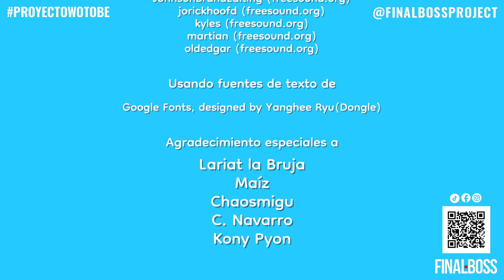Pineapple on pizza o el juego más sorprendente | Análisis Rápido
Comerse una pizza es como celebrar una fiesta en tu boca, pero ¿cómo sería esa fiesta si la pizza tuviese piña?

Pineapple on pizza (Pizza con piña) es un juego corto que trata de explorar una isla llena de gente bailando, encontrar la forma de arruinar la fiesta y, contra todo pronóstico, disfrutar del resultado.

¿Dónde encontramos Pineapple on Pizza?
DESARROLLADOR: ALVA MAJO
EDITOR: MAJORARIATTO
Este magnífico videojuego de Majorariatto y gracias al talento de Alva Majo, lo podéis encontrar totalmente gratuito, para PC en la página web de Steam, mediante este enlace

📽CAPÍTULOS📽
00:00 - INTRODUCCIÓN
00:17 - PINEAPPLE
01:19 - TOTALMENTE RECOMENDADO
02:13 - JUEGO DEMOSTRACIÓN

FINAL BOSS PROJECT es un canal de YouTube dedicado a apoyar a personas que luchan con problemas de salud mental. Nuestro lema, WoToBe, es una promesa de esperanza para un futuro mejor. Ofrecemos contenido variado que incluye entretenimiento, psicología, videojuegos y cine, con secciones como ¿ves la diferencia?, Sabiduría Yoshi y Películas en 30 segundos. Nos esforzamos por crear una comunidad segura y acogedora donde puedas sentirte acompañado y apoyado. Juntos, trabajemos hacia un mañana mejor.

Conviértete en miembro de este canal para disfrutar de ventajas: / @finalbossproject

❤️USUARIOS DESTACADOS❤️
ADRIA MARTINEZ
ALEJANDRO CASTRO
ANNA CORTES LOPEZ
ANTO_XD
BENIXIOOO2XD
KOLOMRAT
LIMPIEZA A FONDO
LUISA RM
MERÇÈ IBÁÑEZ GASCÓN
MONICA RODRIGUEZ MARIN
NAVI1994
PATRICIA CERREJON
RAMSES MESALLES
RYUKREM
SILVIA LANA
SOMNIS DE GOS
THESLAYER666
V